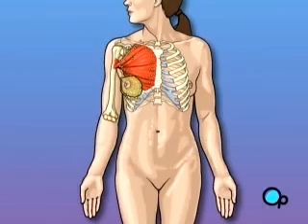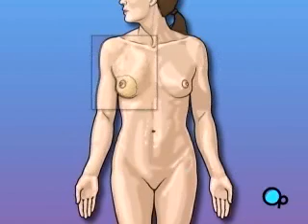PreOp® Patient Education : Mastectomy Radical Surgery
Your doctor has recommended that you have radical mastectomy. But what does that actually mean?

Radical Mastectomy is the removal of the breast and surrounding tissue. In most cases, mastectomy is required in order to remove cancerous tissue from the body.

The extent of tissue removed is determined by the amount of cancer present in your body.

A Radical Mastectomy is the most extensive form of breast cancer surgery. It calls for the complete removal not only of the breast, but also of the lymph nodes, as well as part or possibly all of the chest muscle that lies underneath the breast.

Lymph nodes are small junctions that join the vessels that make up the lymphatic system. The lymphatic system circulates a bodily fluid called lymph in the same way that the circulatory system carries blood.

Your doctor has recommended that you undergo a radical mastectomy because the cancer in your breast may have begun to move into the lymph nodes under your arm as well as into your chest muscle.

This procedure may result in the loss of some muscle strength in the arm on the effected side of the body and will permanently change the outward shape and appearance of your chest. So make sure that you ask your doctor to carefully explain the reasons behind this recommendation.